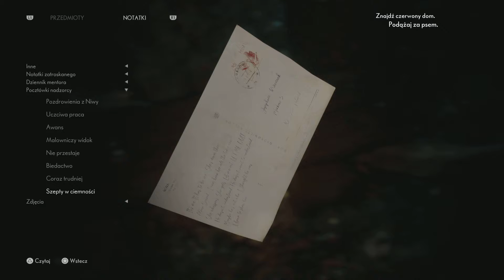Medium (PL) Zagrajmy Odc.28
Powrót siekierogłowego!